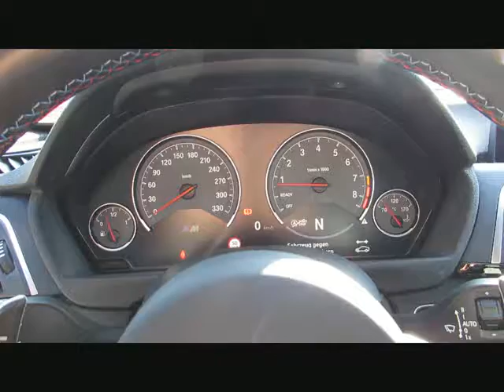BMW M3 MCompetition MDriversPack.20z Kamera von BAYERN-CAR-GERSTMAYR GmbH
BMW M3 MCompetition MDriversPack.20z Kamera FaceLift von BAYERN-CAR-GERSTMAYR GmbH mit 15.400km weitere Informationen und Fahrzeuge